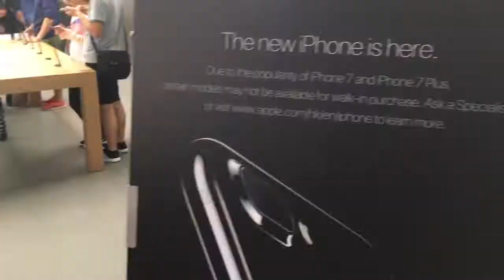Levity Matters, Episode 10516: Hong Kong Levity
Pre-CoronaVirus trip with the boy to Hong Kong. Come wander the streets of Kowloon and Wan Chai with us and watch in horror how easy it must be to spread viruses here. Tanta gente!!